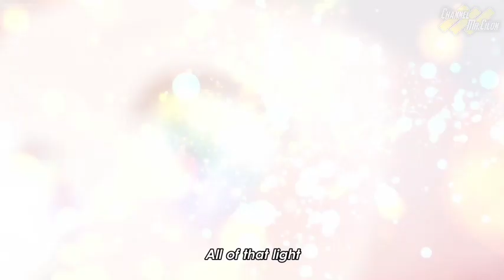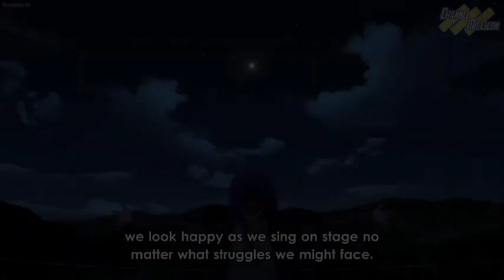Rame Banget! Inilah 5 Alasan Kenapa Kalian Harus Nonton Anime Oshi no Ko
Anime Oshi no Ko, yang secara harfiah berarti "Anak Buah Hati Penggemar," adalah serial anime yang memikat hati para penggemar anime di seluruh dunia. Ceritanya mengisahkan perjalanan seorang gadis bernama Suiko, yang menemukan sebuah buku misterius yang mengubah hidupnya secara tak terduga. Suiko terlibat dalam sebuah dunia paralel yang dipenuhi dengan karakter anime populer yang hidup di dalam buku tersebut. Dalam perjalanan ini, ia bertemu dengan teman baru dan menghadapi tantangan yang menguji keberanian dan ketekunan mereka. Oshi no Ko menawarkan kombinasi unik antara fantasi, petualangan, dan sentuhan magis yang memikat penonton dari awal hingga akhir.

Salah satu hal menarik tentang Oshi no Ko adalah penggambaran yang realistis dan mendalam terhadap dunia anime. Anime ini menghadirkan karakter-karakter yang rumit dan beragam, masing-masing dengan latar belakang dan motivasi yang unik. Pertemuan Suiko dengan karakter-karakter anime terkenal memberikan kesempatan untuk melihat sisi lain dari tokoh-tokoh yang biasanya hanya ada di dunia imajinasi. Oshi no Ko juga mengangkat tema penting tentang harapan, impian, dan keberanian dalam mengejar apa yang kita cintai. Ceritanya menginspirasi penonton untuk tidak takut mengikuti hasrat mereka, mengatasi rintangan, dan mengejar mimpinya dengan penuh semangat.

Selain alur cerita yang menarik, Oshi no Ko juga mengesankan melalui animasi yang indah dan visual yang mencolok. Desain karakter yang kreatif dan detailnya, ditambah dengan latar belakang yang memukau, menciptakan dunia yang memesona bagi para penonton. Adegan aksi yang dinamis dan efek-efek khusus yang mengagumkan menambahkan ketegangan dan kegembiraan pada setiap episode. Selain itu, musik latar yang memukau dan pengisi suara yang berbakat menjadikan pengalaman menonton Oshi no Ko semakin mendalam dan memuaskan. Anime ini tidak hanya menyenangkan bagi para penggemar anime, tetapi juga memikat para pemirsa yang baru mengenal genre ini. Oshi no Ko adalah perjalanan yang menarik ke dalam dunia anime yang akan menghibur dan menginspirasi siapa pun yang menontonnya.

★ COPYRIGHT / LICENSING ★